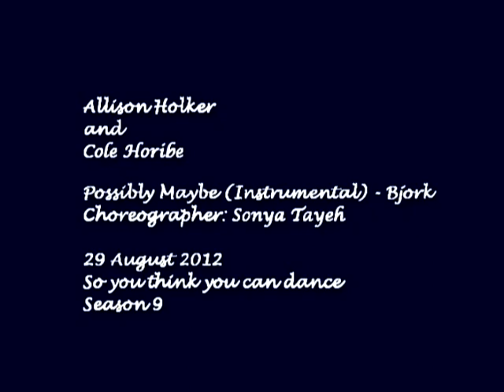Allison Holker and Cole Horibe Contemporary / SYTYCD / Season 9 / August 29, 2012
Choreographer: Sonya Tayeh
Judges: Nigel Lythgoe, Mary Murphy, Jesse Tyler Ferguson